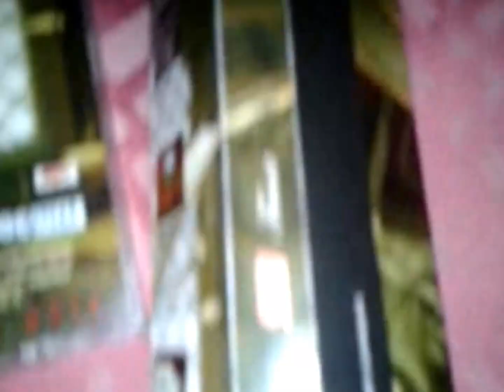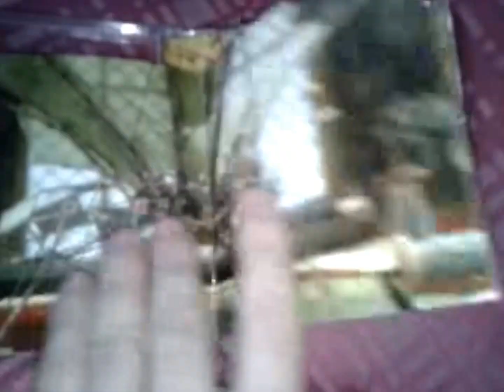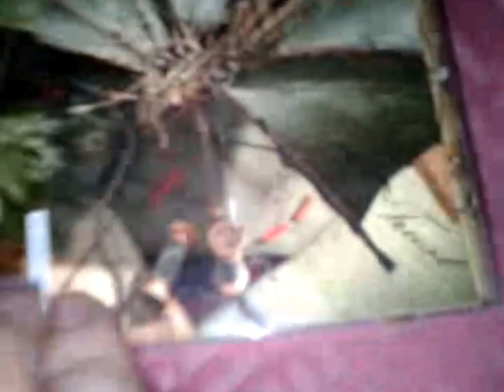SAGA - Trust (CD)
CD SAGA - Trust
В озвучке я использовал свой АВТОРский трек с CD A.O.G. - The Heat Of Chaos MR015 EP (death metal) 66.6 гривен